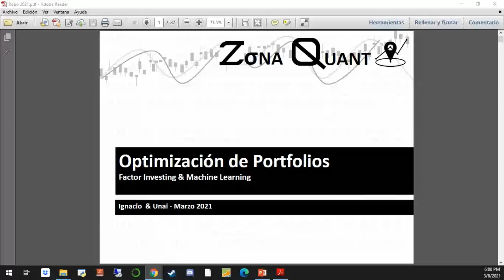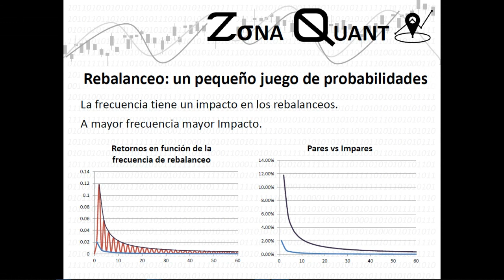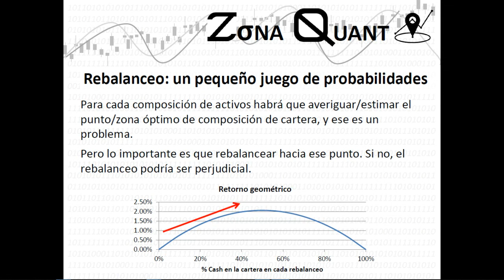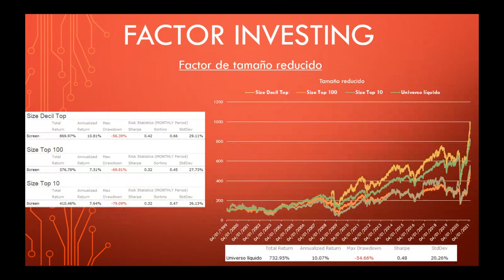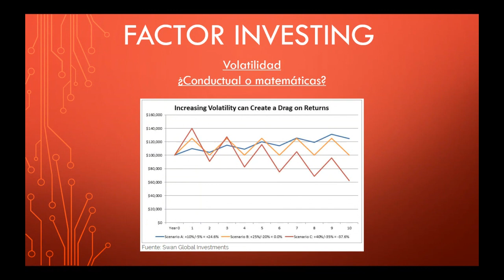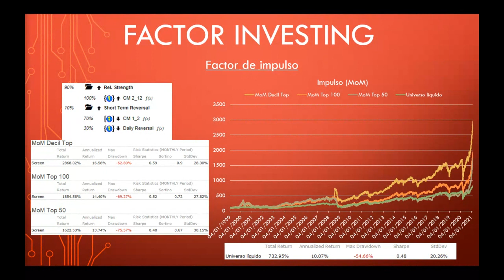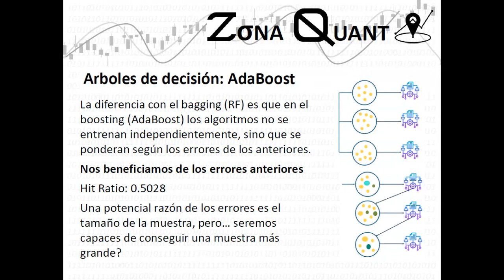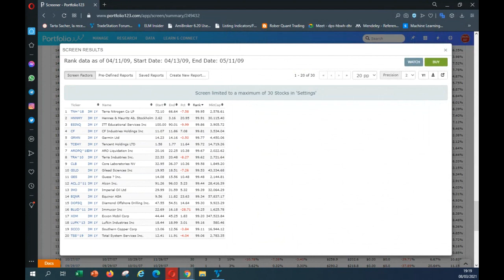11º Optimización de Portfolios [Ignacio Villalonga de Blog Zona Quant y Unai Caro]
ROBOTRADER tiene una parte de formación, contamos con un curso de experto en trading algorítmico avalado por UPM y  BME.